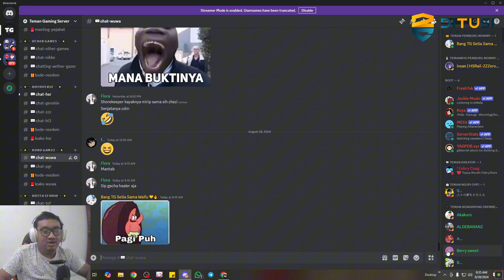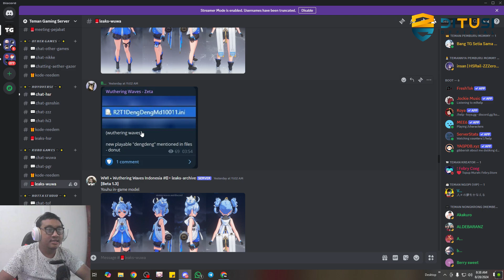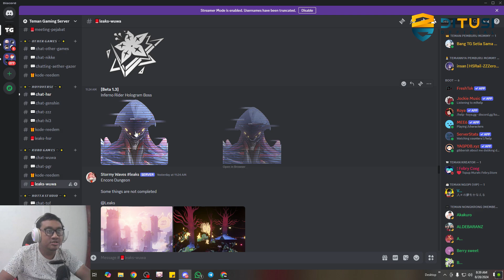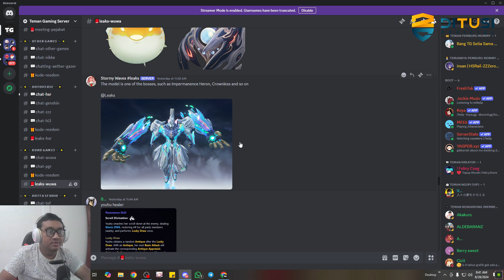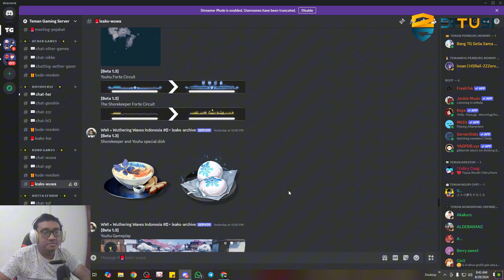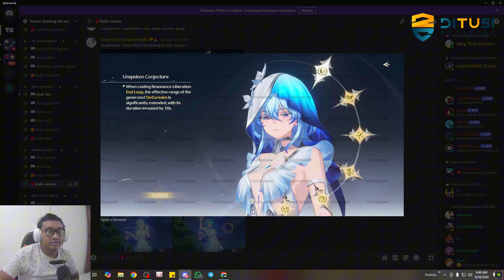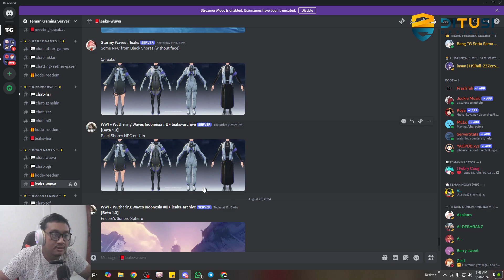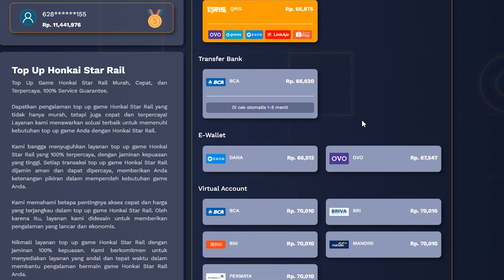Bahas Leaks 1.3 dari Banner Yang Rilis Sampai Fitur Menarik Lainnya - Top Up Ditusi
Nama Char : Bang TG
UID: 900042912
Server: ASEAN

wuthering waves
wuthering waves indonesia
wuthering waves update
wuthering waves leaks
wuthering waves tier list